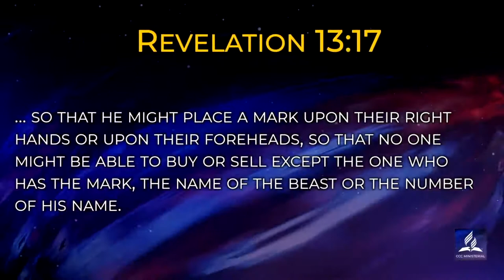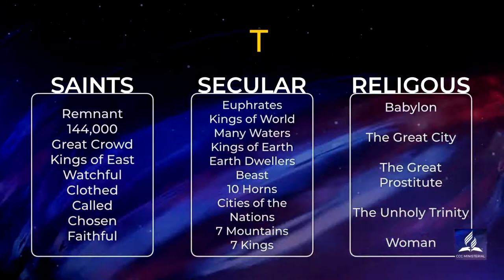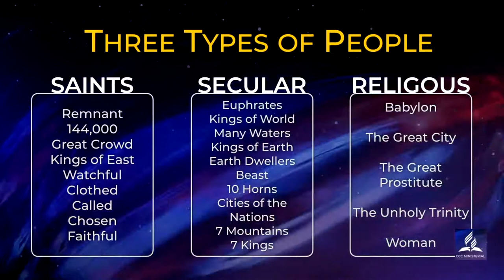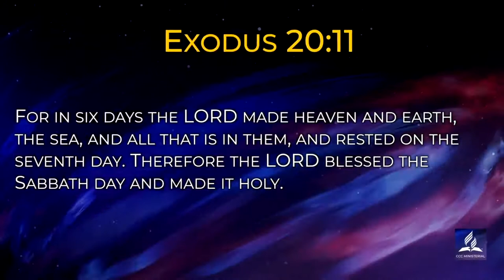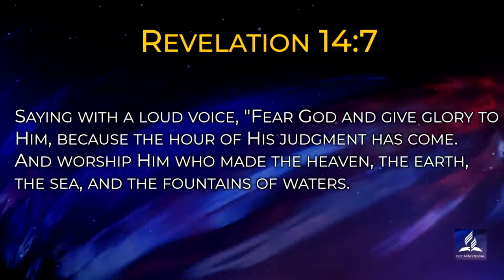Jon Paulien | Final Events Symposium